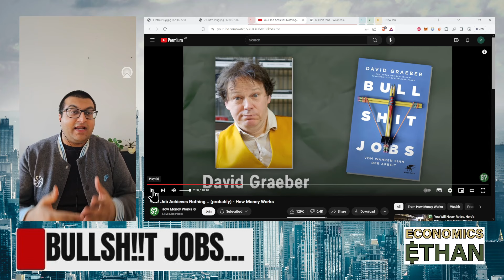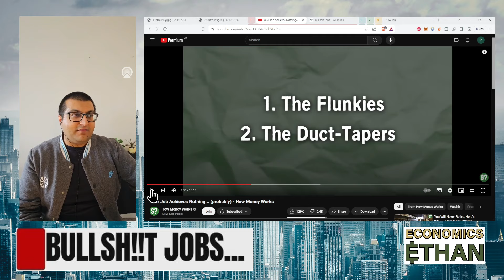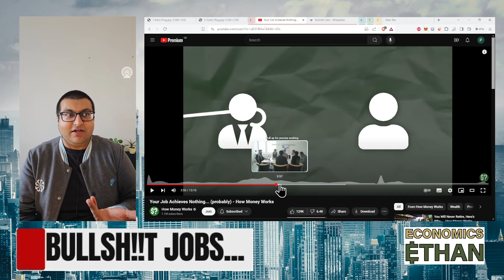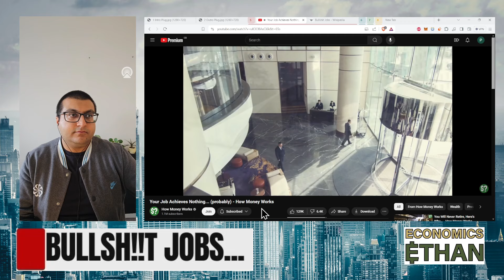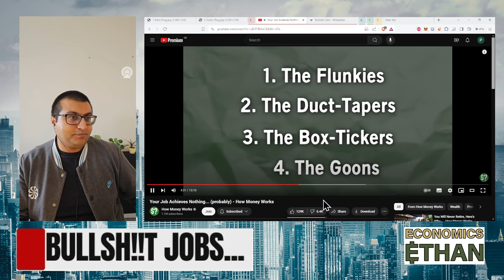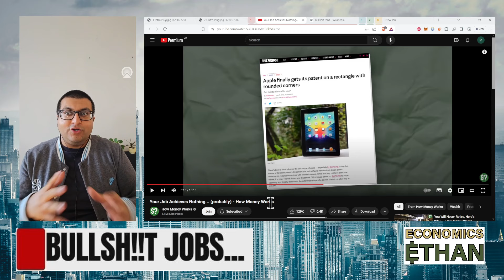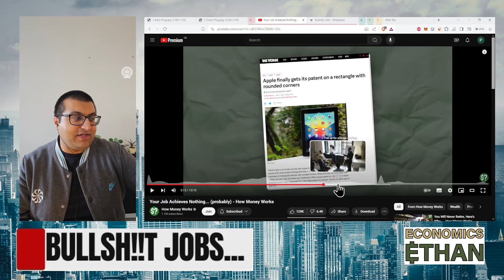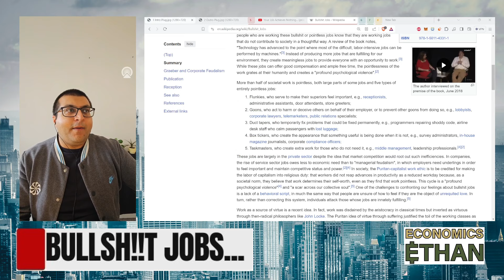YOUR Job is BS...Here's The Proof! (Ex-Morgan Stanley WRECKS Career Obsessed Losers)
In this video, you will learn the 5 types of BS Jobs and why your job is most likely completely pointless and meaningless. It's just the truth, in the grand scheme of things...does the work you do at your day job REALLY matter? Probably Not, so don't worry...don't take life so seriously!